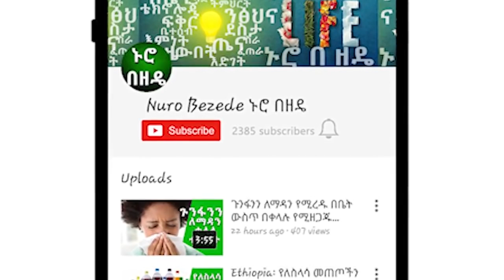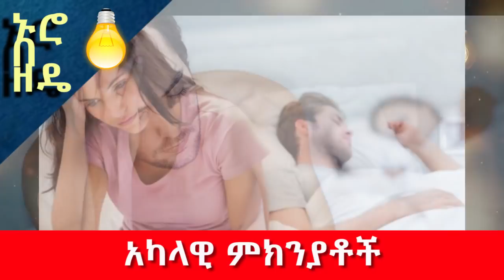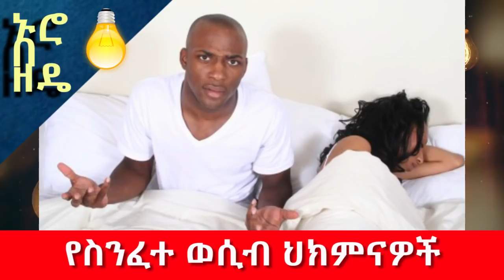ስንፈተ ወሲብ በሴቶችና በወንዶች መንስኤና መፍትሄ Ethiopia Nuro Bezede explains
Ethiopia: ስንፈተ ወሲብ በሴቶችና በወንዶች መንስኤና መፍትሄ
on this video nuro bezede explains